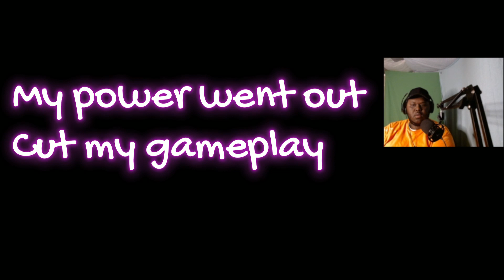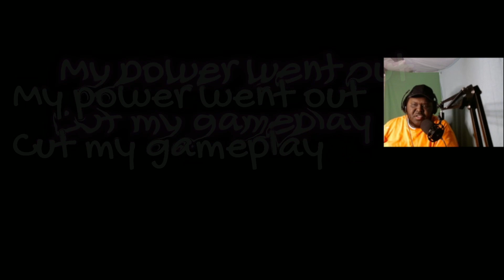Unexpected Outcome?! Insane Star Wars Battlefront2 Gameplay You Won't Believe! Part 1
MY Spotify Podcast 1/2
( LIKABLE ASSHOLES )